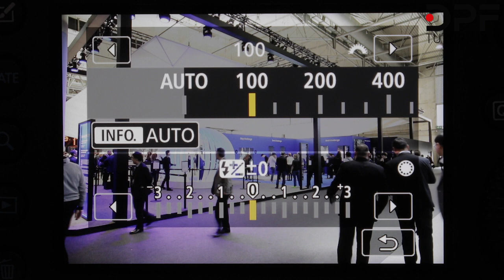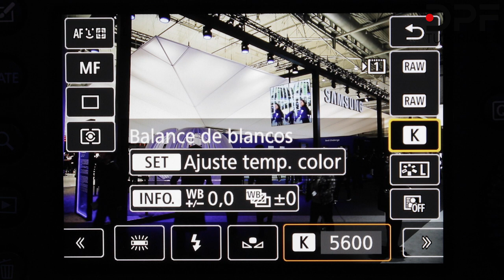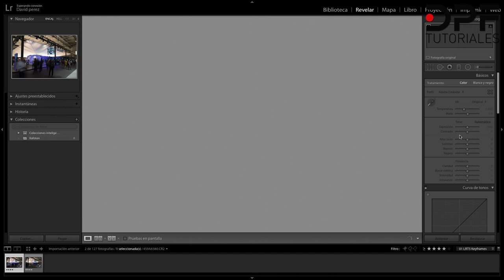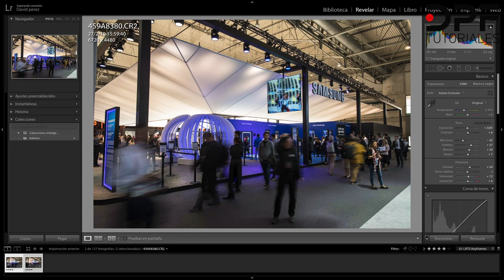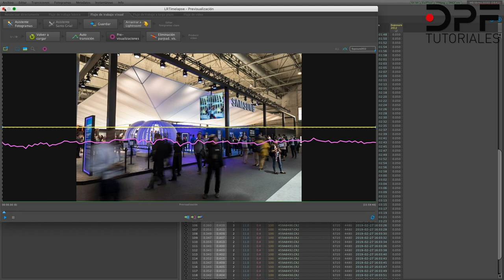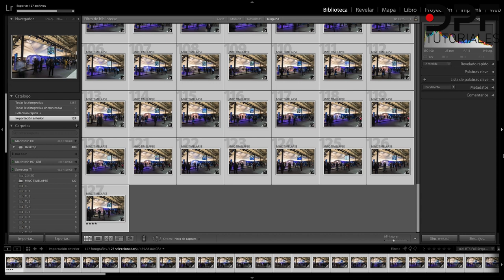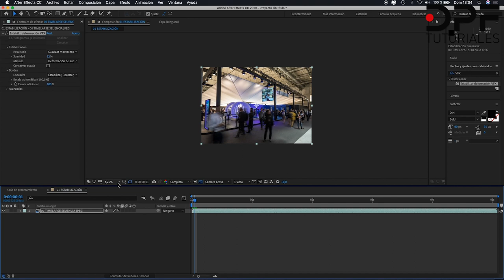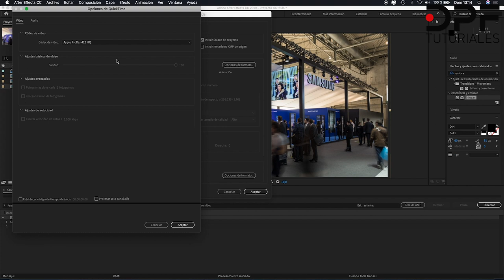TIMELAPSE Larga Exposición ➡️Desenfoque de Movimiento SIN FILTROS ND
BIENVENIDO 💚 AMANTE del TIMELAPSE❗

Anualmente se celebra en Barcelona el Mobile World Congress. Por tercer año consecutivo asisto al evento para cubrir contenidos, creando TIMELAPSE y HYPERLAPSE de los diferentes espacios de este enorme congreso.

Y como no, aproveché la ocasión para crear este tutorial. En este capítulo veremos com realizar un TIMELAPSE con el DESENFOQUE de MOVIMIENTO de las personas.

La creación de un timelapse con velocidades de obturación lentas y sin el uso de filtros depende de las condiciones lumínicas del momento. Para entenderlo te lo explico detalladamente en este capítulo!

Quieres crear timelapse con un desenfoque de movimiento suave y atractivo❓

Te voy a mostrar los ajustes de configuración de cámara, los pasos a seguir en en el proceso de REVELADO y la EXPORTACIÓN del video timelapse final.

ap_id=DPFPRODUCTIONS
▶SYRP Genie Mini II
▶SYRP Pan Tilt Bracket
▶SYRP Genie Linear
▶Slider SYRP Magic Carpet
▶Tarjetas SD Sandisk
▶Filtros ND
▶Filtro Polarizador

📌MIS RECOMENDACIONES

Estas preparado para llevar tus creaciones de timelapse al siguiente nivel❓